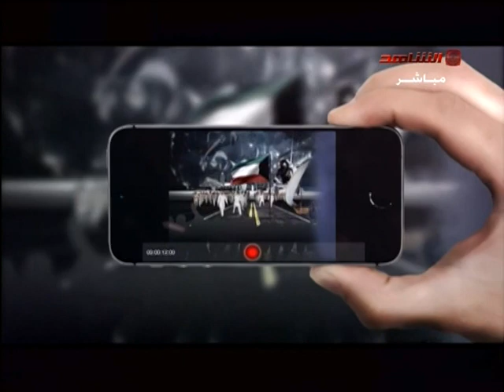شرطي يتصرف بضمير لإزالة الاثاث المرمي على الطريق السريع من العمالة البنغالية